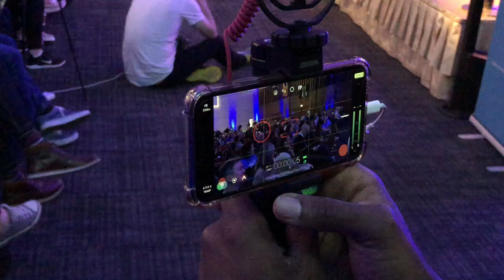Mojofest 2019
In Galway Ierland is voor de vijfde keer MoJofest gehouden. Het event voor journalisten en makers die content maken met hun smartphone. Drie dagen vol met workshops, paneldiscussies en ervaringen uitwisselen over journalistiek en de smartphone. Een must voor elke maker.